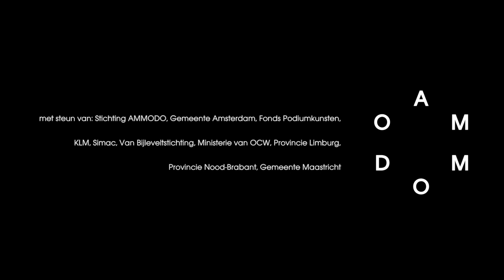Teaser l De Soprano's - ICK Amsterdam | Opera Zuid - 2014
DE SOPRANO'S - 2014

ICK Amsterdam and Opera Zuid present their co-production De Soprano's. With choreographers Emio Greco and Pieter C. Scholten they bring new life to Giuseppe Verdi's prima donnas. Sopranos from Opera Zuid and dancers from ICKamsterdam share the stage in this dance opera.

De Soprano's is the third piece in the series of five around the theme of 'The Body in Rebellion'. On this theme, ICK Amsterdam is creating five major dance productions and a number of fringe activities. It's part of a research into how the body reacts to the many and rapid developments in our society, where the body is getting out of focus more and more due to the increasing importance of numbers and digitization. This third part approaches the rebellion from a female perspective. What's the place of women and the female body in a male-dominated world, despite the far-advanced emancipation?  The women in De Soprano's fight the ideals imposed upon them in the nineteenth-century operas by Verdi. At the same time they rebel against their contemporary depiction and the towering expectations that women adopt as a result: a shining career, a harmonious family life and relationship, a flourishing social life and an attractive appearance.

The dancers are accompanied by a live orchestra, two sopranos and a mezzo-soprano. Together they open a dialogue with Verdi's heritage and give it a place in our contemporary society. A physical confrontation between soprano and dancer, movement and voice.

CREDITS
Choreography - Emio Greco, Pieter C. Scholten
Concept - Pieter C. Scholten
Conductor, arrangement- Rolf Verbeek
Assistant conductor - Tjitte de Vries
Advice - Miranda van Kralingen
Dramaturgy - Jesse Vanhoeck
Lighting design - Henk Danner, Paul Beumer
Set design - Paul Beumer
Costume design - Clifford Portier
Video - Rafael Kozdron
Performers original cast - Dereck Cayla, Quentin Dehaye, Kelly Hirina, Arad Inbar, Edward Lloyd, Arnaud Macquet, Helena Volkov
Vocals: Capucine Chiaudani, Anna Emelianova, Marjolein Niels
Musicians: Daniel Boeke, Lidwine Dam, Merel Junge, Arthur Klaassens, Toska Kieft, Margreet Mulder, Nadine van Mervwe, James Isaac Oesi, Niels Verbeek, Geneviève Verhage, Marit Vliegenthart, a.o.
Production - ICK Amsterdam
Coproduction - OperaZuid
Premiere - 5 October 2014, Dutch Dance Festival, Theater a/h Vrijthof, Maastricht (NL)

Date & Location of recording -
Photo -